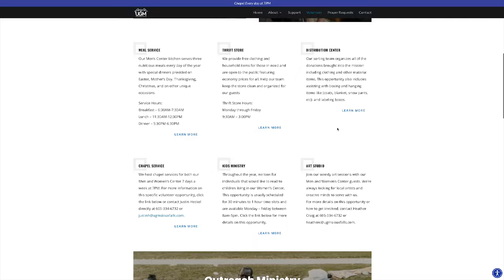Real Value | episode 47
Giving Tuesday just happened, but what does that really mean? Watch as Broker David Shelton talks about giving in Sioux Falls!

Give this season and every season after this